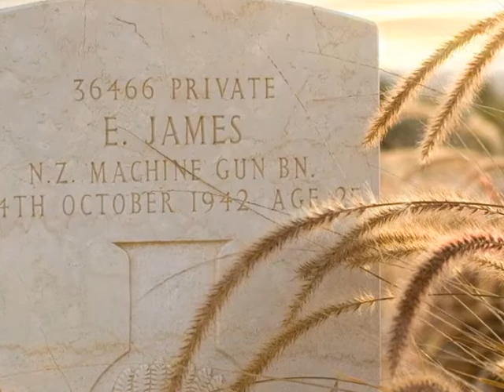"Danny Boy" solo male voice sings with El Alamein photographs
'Danny Boy' a capella. The Commonwealth War Cemetery at El Alamein, Egypt.